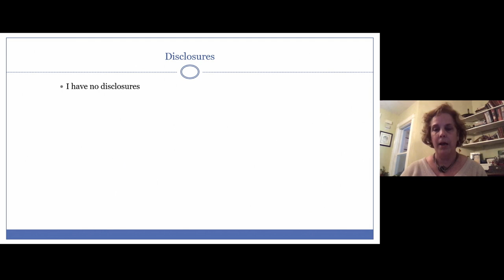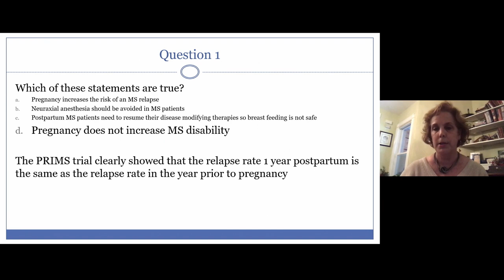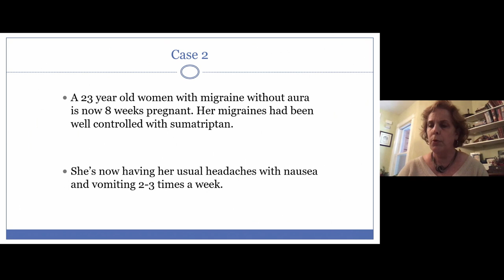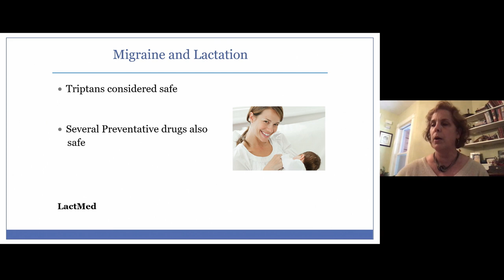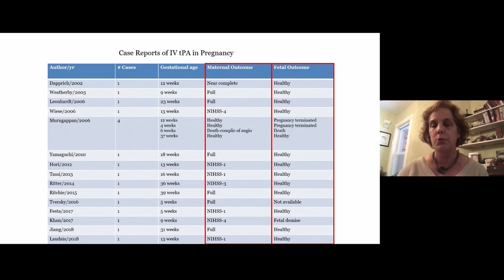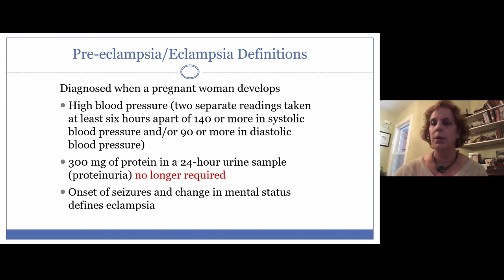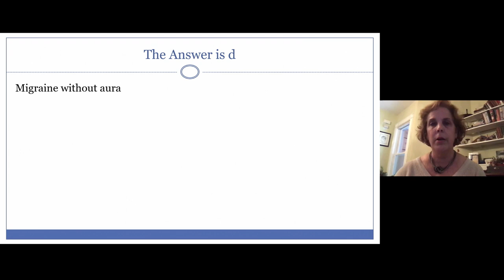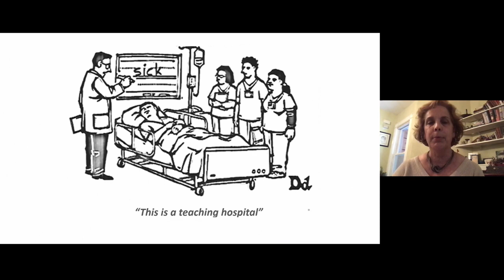97 Women’s Neurology | Harvard of internal jony teo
97  Women’s Neurology | Harvard of internal jony teo